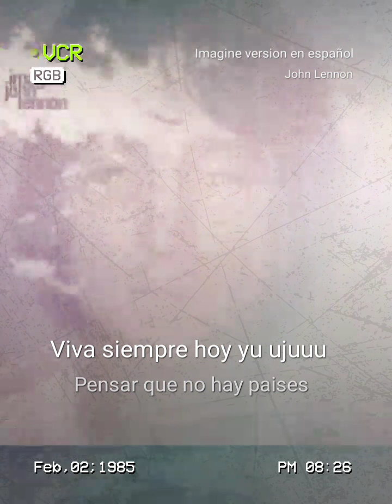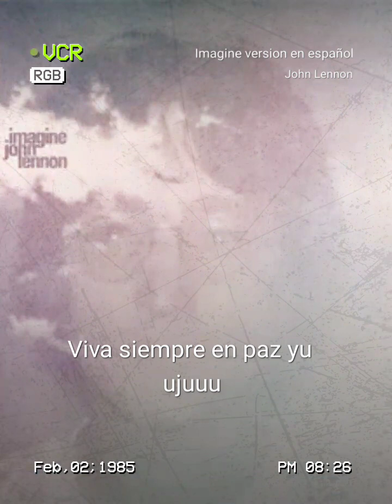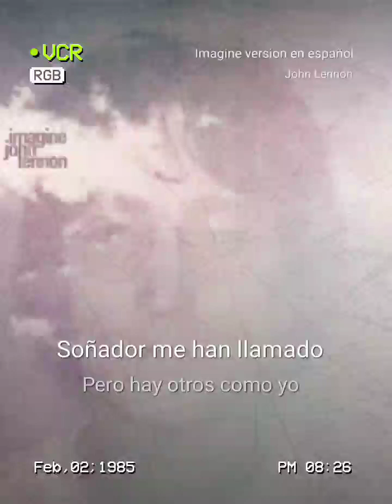27 de enero de 2024